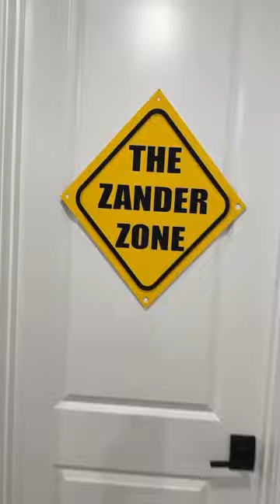Will Peanut chase the cat 😸🐾